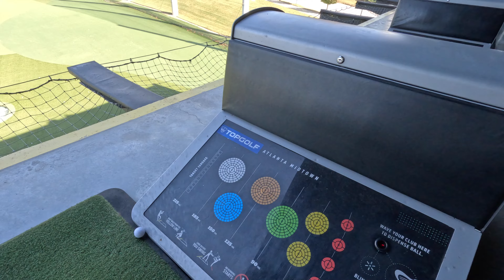Road 2 Billions Vlog (Pt 9) $15,000 BAG & $9,000 SHOES!!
Vlog took place in ATL
Appearances by @kyngkd4840 @kvnthebuilder